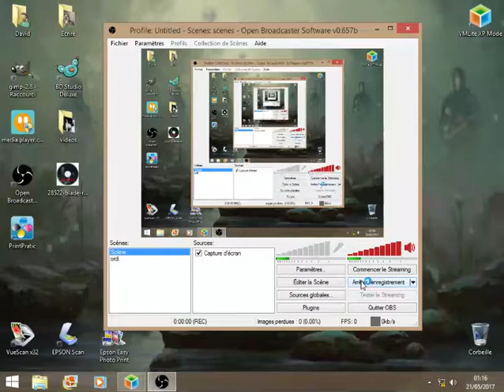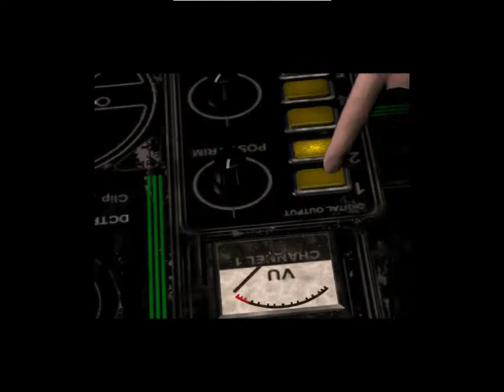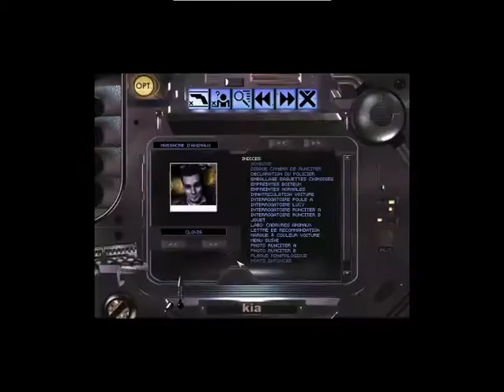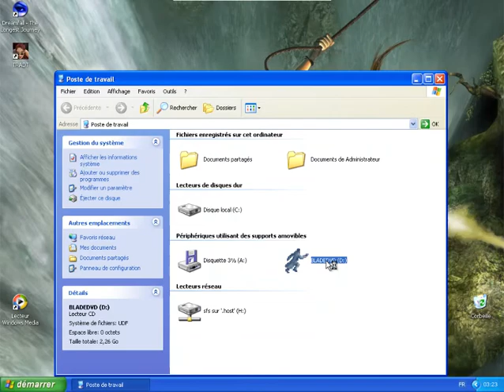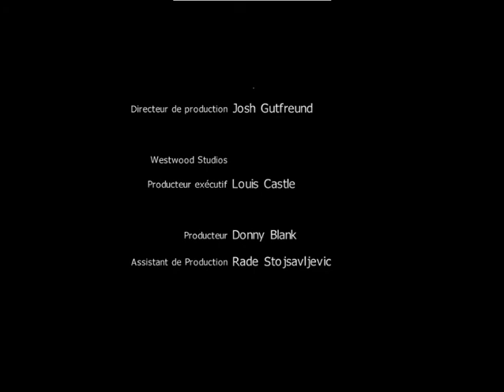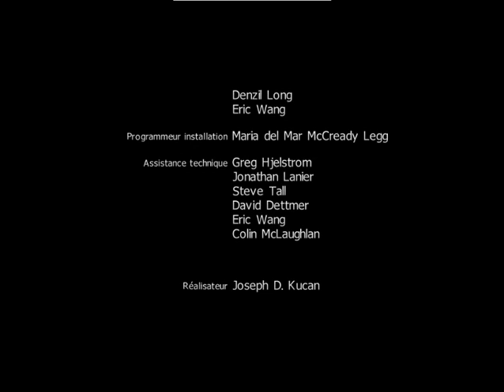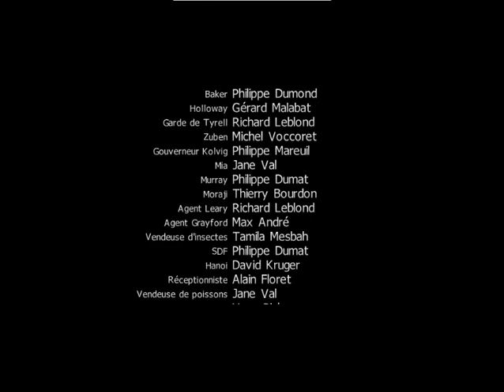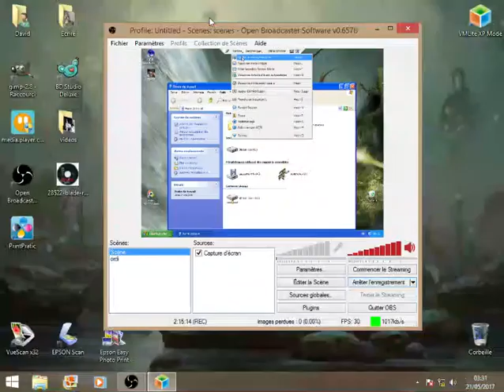Blade Runner #5 - fin 'Steele' + fin 'Gaff'